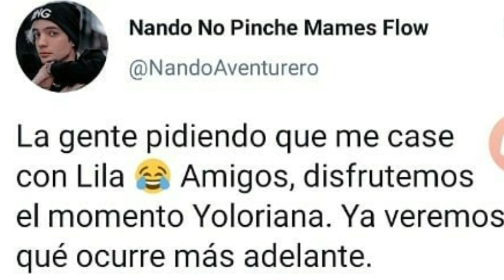Nuevo Beso yoloriana casamiento ¿Boda Nanlila? yoloriana es real beso épico🔥🔥😱 - Yolo Aventuras